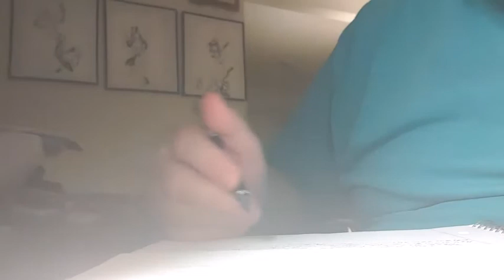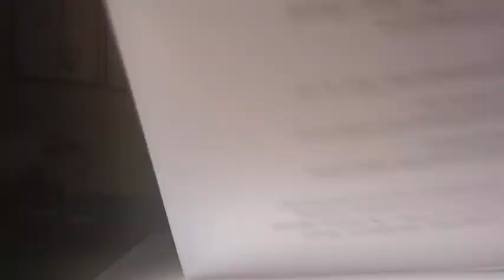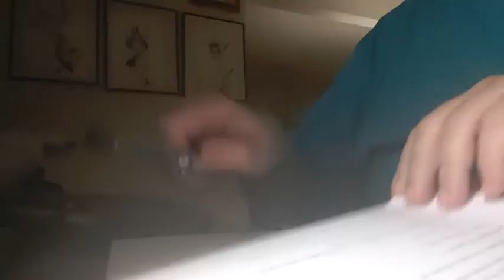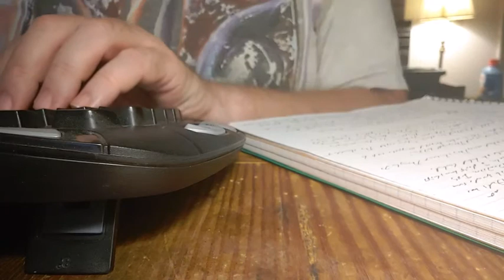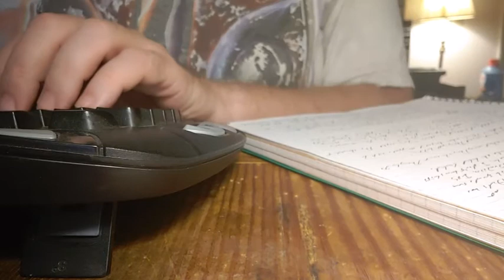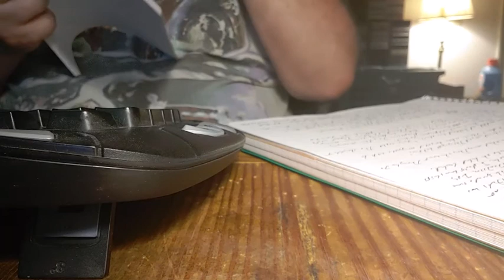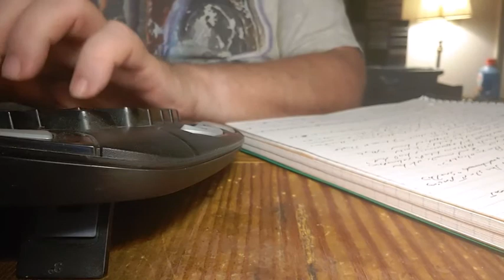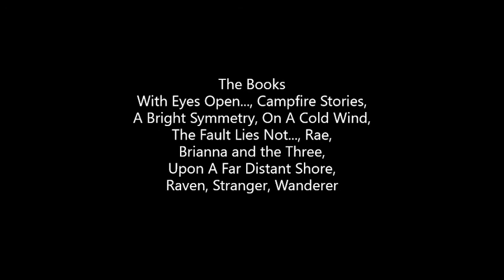On Writing And Such Writing Vlog A Week Or So In The Life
I've decided to stop calling this a weekly vlog, since I can't guanantee that I'll get a video out every week. I'm also going to expand my topics a bit.

Anyway, this is a bit more than a week of me writing, a bit of a process video.

If You're watching this before the end of July 2020, all the books are on sale through Smashwords.

The Books: With Eyes Open..., Campfire Stories, A Bright Symmetry, On A Cold Wind, The Fault Lies Not..., Rae, Brianna and the Three, Upon A Far Distant Shore, Raven, Stranger, Wanderer

All the books are available as ebooks and print. Find the links on my website, Wordboy's Words